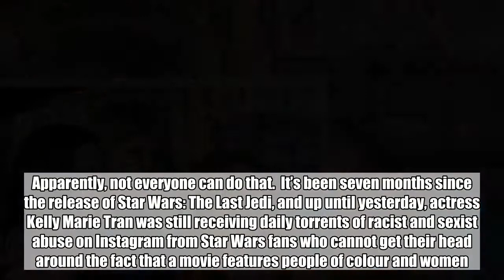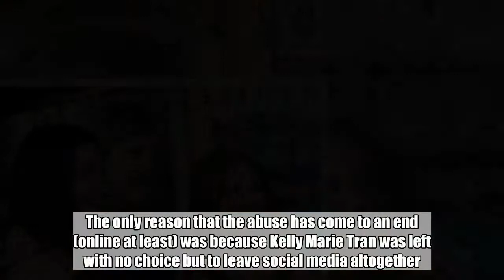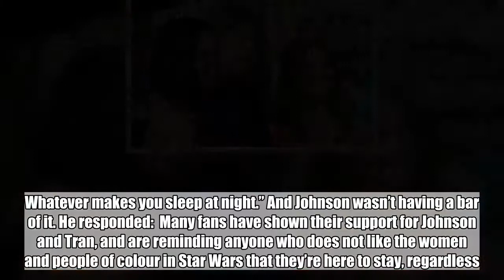Rian Johnson spoke out after ist abuse forced Star Wars actor Kelly Marie Tran to leave social me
WHAT DID YOU do the last time you went to see a movie you didn’t like? You probably went home disappointed that you wasted a tenner going to the pictures. Maybe you complained to some friends and family that it was shit. But ultimately, it’s likely that you just moved on with your life a few hours later. Apparently, not everyone can do that.  It’s been seven months since the release of Star Wars: The Last Jedi, and up until yesterday, actress Kelly Marie Tran was still receiving daily torrents of racist and ist abuse on Instagram from Star Wars fans who cannot get their head around the fact that a movie features people of colour and women. The only reason that the abuse has come to an end (online at least) was because Kelly Marie Tran was left with no choice but to leave social media altogether.  Many people were disgusted that it came to this. Some shared examples of what a nice person Tran is, and how she did not deserved to be bullied off of the internet, simply for existing.   One fan responded to the sad news by writing:  Another fan pointed out that Daisy Ridley also had to delete her Instagram account for the same reason.  And some pointed out the fact that Kelly Marie Tran received even more abuse than Daisy, because she is an Asian woman.  But the people who abused the cast of Star Wars, proudly insisted that they had harassed everyone in equal measure. Well, that’s nice of you.   Rian Johnson, who has also received a considerable amount of abuse since The Last Jedi was released in December, shared his exhaustion and disapproval on Twitter. He wrote:  After this, Johnson received a reply that read “Critique and showing dislike against something is ‘trolling’? Good tactic. Whatever makes you sleep at night.” And Johnson wasn’t having a bar of it. He responded:  Many fans have shown their support for Johnson and Tran, and are reminding anyone who does not like the women and people of colour in Star Wars that they’re here to stay, regardless.   DailyEdge is on Instagram!